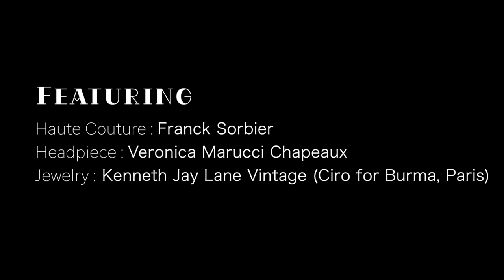The Rustic Series Film featuring Franck Sorbier | Arabian Moda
[The Rustic Series]
Haute Couture: Franck Sorbier
Jewelry: Kenneth Jay Lane Vintage
Headpiece: Veronica Marucci Chapeaux